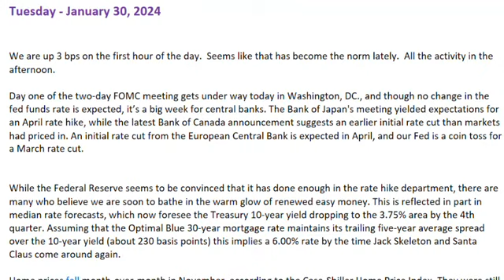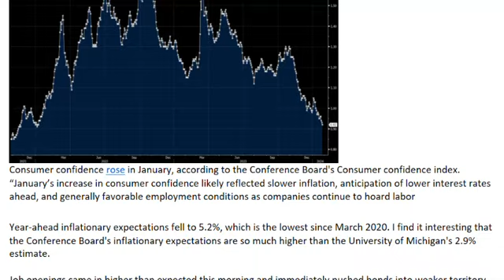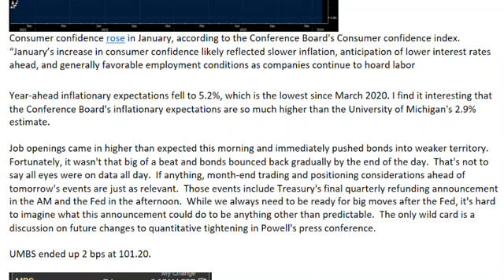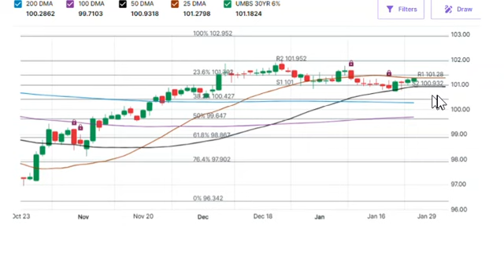Mortgage Today 1/30/24: FOMC Meeting Insights, Housing Trends, and Economic Signals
In today's market recap, UMBS started the day with a 3 bps increase, setting the stage for a day that saw more action in the afternoon, reflecting a recent pattern. The Federal Reserve's two-day FOMC meeting commenced in Washington, DC, amidst global central bank activity. While no immediate change in the fed funds rate is anticipated, the Bank of Japan suggests an April rate hike, and the Bank of Canada hints at an earlier rate cut. The European Central Bank eyes an April rate cut, leaving the possibility of a March rate cut by the Fed uncertain.

Analysts are divided on the future of interest rates, with a potential return to easy money on the horizon. Median rate forecasts indicate a drop in the Treasury 10-year yield to around 3.75% by Q4, impacting mortgage rates. Housing prices, as reflected in the Case-Shiller Home Price Index and FHFA House Price Index, reveal mixed trends with month-over-month declines in some areas and overall yearly increases.

Credit markets signal optimism for avoiding a hard landing, with falling credit spreads indicating a decrease in the cost of borrowing for corporations. Consumer confidence rises in January, likely influenced by slowing inflation, anticipated lower interest rates, and favorable employment conditions. However, job openings beating expectations briefly impacted bond markets, recovering by day's end. As we navigate these economic indicators, attention shifts to the Treasury's quarterly refunding announcement and Powell's press conference.